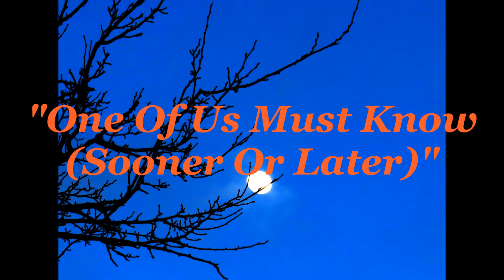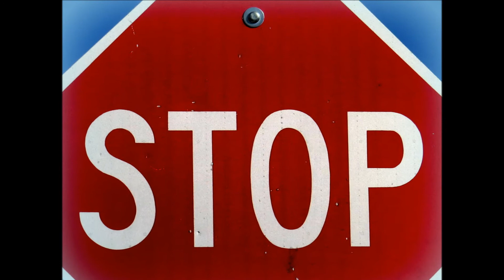"One Of Us Must Know (sooner or later)" written by Mr Dylan (arr Ron Talley 3 5 17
Covered this one by Bob a few years back but I'm better now.  So, here's the better one, in my view.  Really it's a quite sensitive song.  A Country song pretty much too.  You guys are really good to me.  I thank you all very much!

Ron